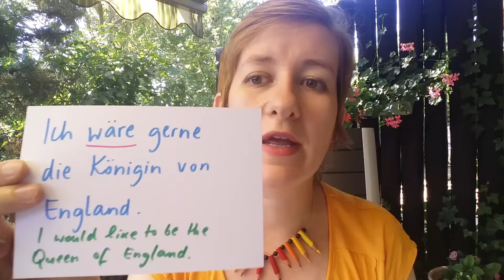Konjunktiv II wäre vs. würde | Deutsch Prüfung B1 B2 C1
Bist du startklar? Klicke auf den Link, um dein Abo zu beginnen.

Ich freue mich sehr, dich auf meiner Lernplattform zu sehen! :)

MEIN NEUES BUCH ,,Befrei dich von Prüfungsangst" - So meisterst du jede Prüfung

MEIN BUCH ,,Wie du deine Deutschprüfung bestehst - und deine Flügel behältst" ist beim griechischen Praxis Verlag erschienen! Du findest es auf Amazon oder in jeder Buchhandlung

Amazon C1 Buch
Amazon B2 Buch
Amazon 50 Themen C1 Buch
Amazon B2-C2 Vorteile und Nachteile zu Prüfungsthemen
Amazon Dialoge für B2 Beruf
Amazon Dialoge für B1
Amazon - Deutsch mit Marija

Alles Liebe
Deine Marija